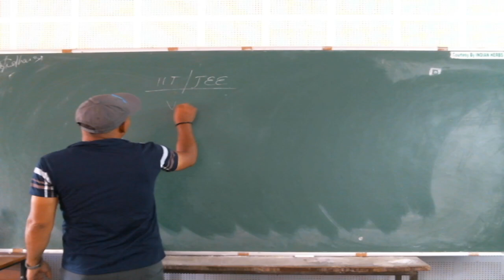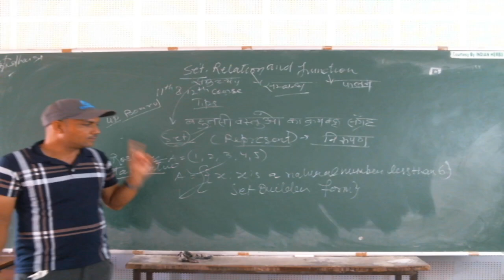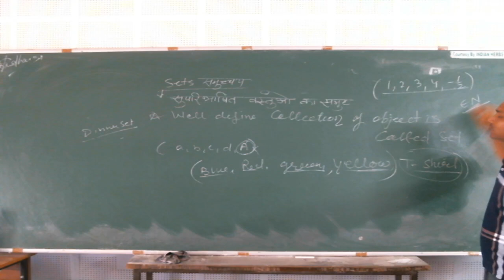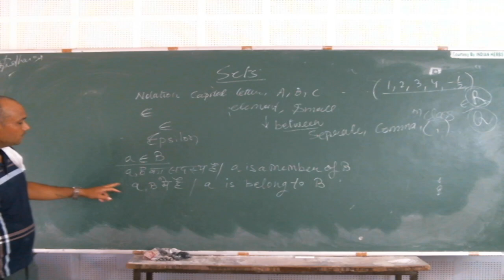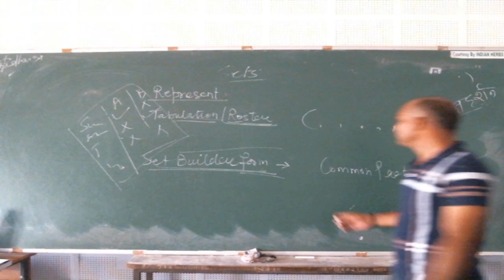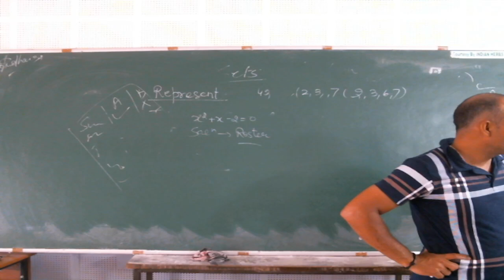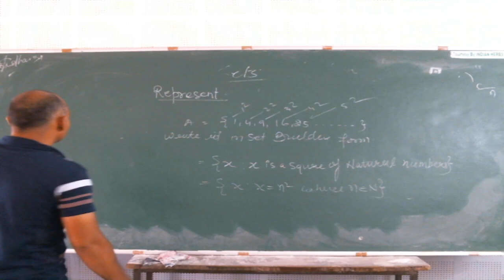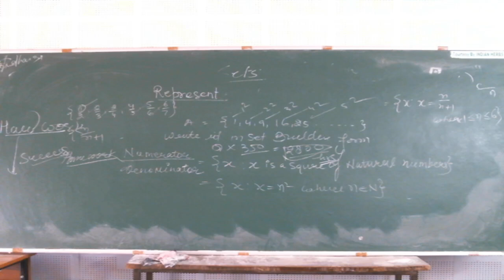IIT/JEE - MATHS (SETS RELATION AND FUNCTION) BY MR. DAINEY SINGH